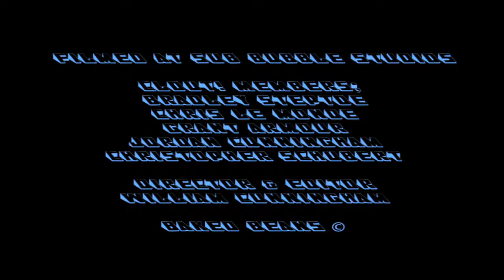CLOUT! Sub Bubble Studio - Part Two